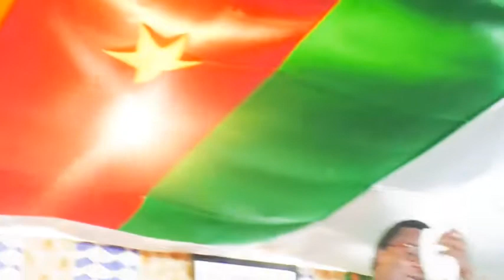Arrêtez la méchanceté - apotre Pierre Patrice KACHE (official video)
TITRE: ARRÊTEZ LA MÉCHANCETÉ

ALBUM: JÉSUS CHRIST REVIENT BIENTÔT

A/C: APÔTRE PIERRE PATRICE KACHE

PARTAGEONS AFIN DE BÉNIR LE MAXIMUM DE PERSONNE

SOYEZ BÉNIS..

Pour soutenir cette œuvre, veuillez appeler a l'un de ces numéros:  (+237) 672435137/ 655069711/ 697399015